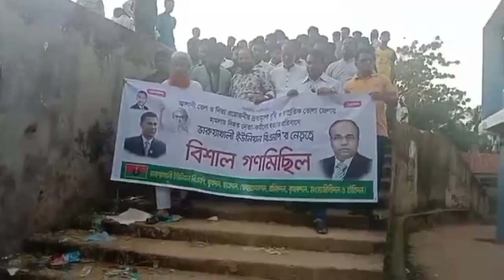কক্সবাজার সদর, রামু এবং ঈদগাঁও উপজেলার ২১ টি ইউনিয়নে প্রতিবাদ মিছিল ও সমাবেশ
২৯ আগস্ট, ২০২২ সোমবার
জ্বালানী তেলের অস্বাভাবিক মূল্য বৃদ্ধি, বিদ্যুতের ভয়াবহ লোডশেডিং এবং সকল পণ্যের মূল্য বৃদ্ধির ও ভোলার পুলিশের গুলিতে ছাত্রনেতা নূরে আলম সেচ্ছাসেবক দলের নেতা আঃ রহিমকে হত্যার প্রতিবাদে কক্সবাজার সদর, রামু এবং ঈদগাঁও উপজেলার ২১ টি ইউনিয়নে প্রতিবাদ মিছিল ও সমাবেশ।